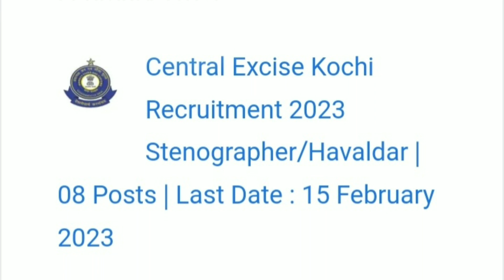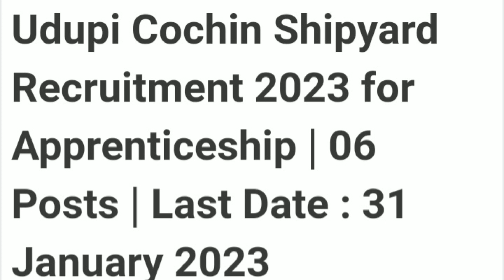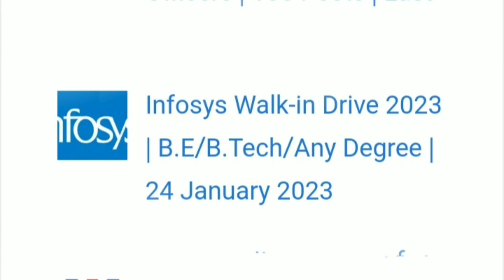Canada Investor Visa - Inter Company Transferee (ICT) Start Up നിങ്ങൾ അറിയേണ്ടതെല്ലാം